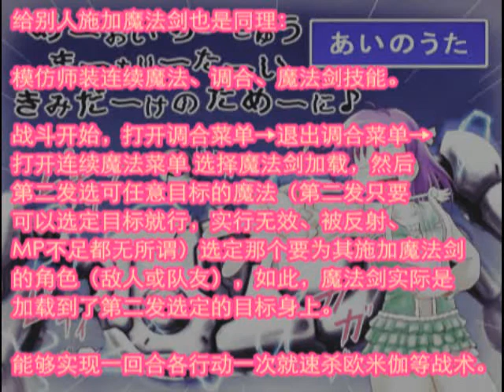FF5 れんぞくま(X-Magic)の裏技・バグ技利用オメガを31秒で倒すと神竜のイザナミ戦法(低レベル)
Player: TKMO

1、利用SFC版 连续魔法BUG：
在战斗中，一人打开调合菜单后退出菜单，再打开连续魔法菜单，这样第一个魔法的目标选择便会与第二个魔法相同。例如第一发选择白魔法大复活，第二发选能全体化的魔法，那么大复活也会被全体化，同理，核爆、神圣等只能单体目标的魔法也能全体化。
给别人施加魔法剑也是同理：模仿师装连续魔法、调合、魔法剑技能。
战斗开始，打开调合菜单→退出调合菜单→打开连续魔法菜单 选择魔法剑加载，然后第二发选可任意目标的魔法（第二发只要可以选定目标就行，实行无效、被反射、MP不足都无所谓）选定那个要为其施加魔法剑的角色（敌人或队友），如此，魔法剑实际是加载到了第二发选定的目标身上。

视频中演示的便是给队友加载暴雷3魔法剑，一回合 各行动一次 31秒速杀欧米伽。

2、使神龙狂暴，再为其加载 吸血魔法剑，装备骨甲逆制吸血，使神龙自伤。

3、神龙 伊邪那美 战术（意为陷入命运的轮回，火影里的禁术。ATB重置战术，任意版本可用）：
利用敌人吃狂暴的弱点，狂暴改变行动脚本重置ATB，然后解除，脚本恢复，ATB再次被重置，如此这般，敌之ATB就始终处于重置循环中无法到位，出不了招。
所有可以阻碍行动的状态都能实行此套路，只不过……狂暴是必中技，恰好神龙不免疫狂暴，不虐你虐谁呀？

这两个战术必须有调合，或与调合有一定相性（指祝福之吻无差别狂暴），算是调合的外挂能力_(:з」∠)_。